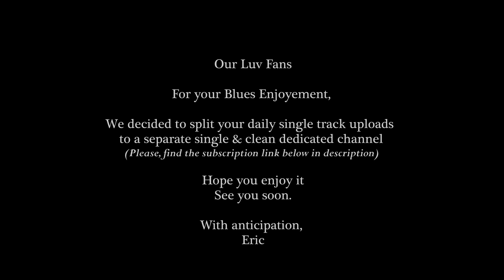Don Covay The House Of Blue Nights | 4K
Blues Music 2017 | Don Covay The House Of Blue Nights 4K